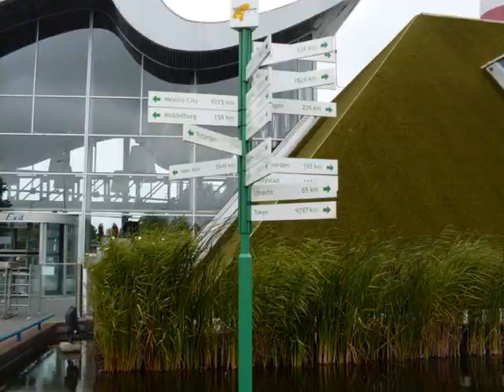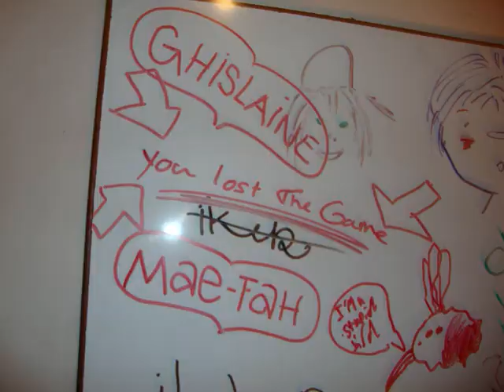Hetalia meet Madurodam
Pictures and video's from the hetalia meet on 22August 2010 in Madurodam.
I was as egypt ;D